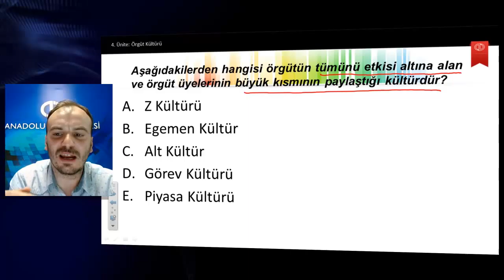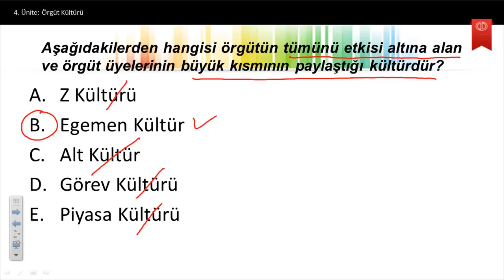ÖRGÜTSEL DAVRANIŞ - Ünite4 - Örgüt Kültürü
Örgüt kültürü kavramını tanımlayabileceksiniz.
Örgüt kültürünün unsurlarını listeleyebileceksiniz.
Örgüt kültürünün türlerini açıklayabileceksiniz.
Örgüt kültürünün etkileri ile sonuçlarını ilişkilendirebileceksiniz.
Örgüt kültürünü açıklayan modelleri özetleyebileceksiniz.
Sağlıklı ve sağlıksız örgüt kültürü göstergelerini ayırt edebileceksiniz.